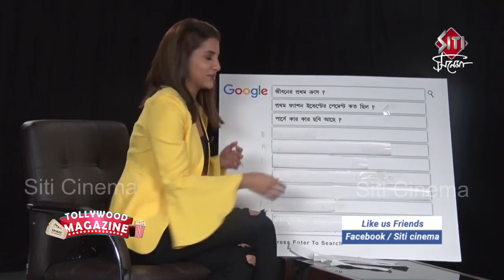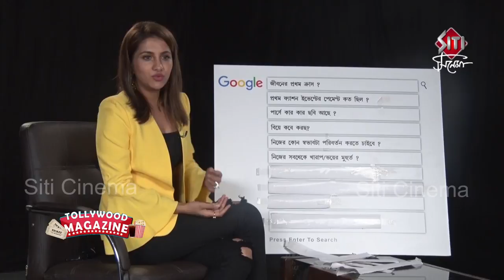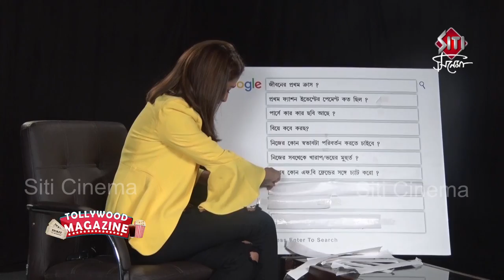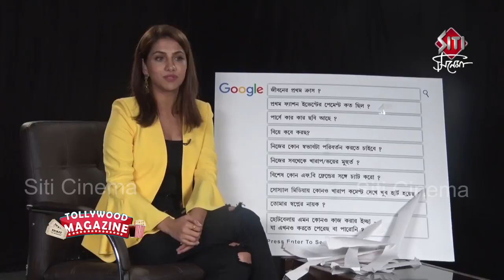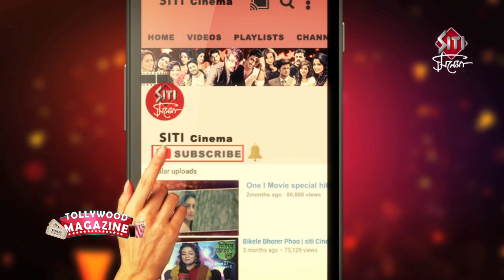Rukmini Maitra Secrets | Cockpit Actress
রুক্মিনী র নানান গোপন কথা।নিজেই কনফেস করলেন নায়িকা।উত্তর দিলেন সবকটা প্রশ্নের।দেখুন শুধুমাত্র Siti Cinemaয়